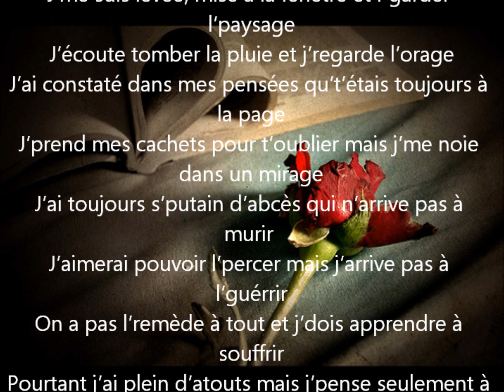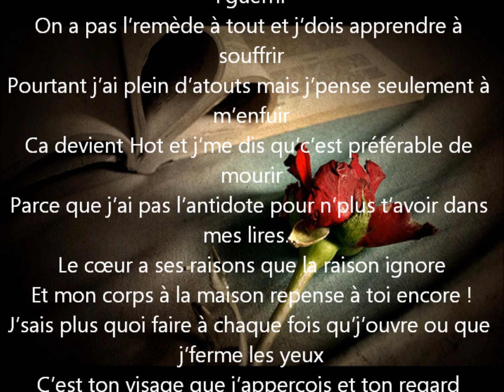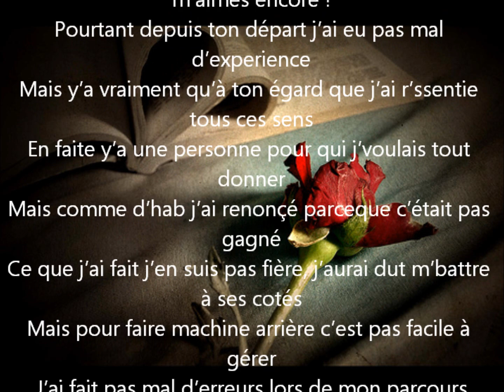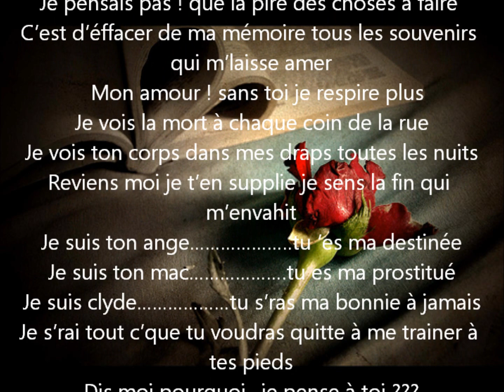EXCLU Sin Dy rap français au féminin DIS MOI POURQUOI ?